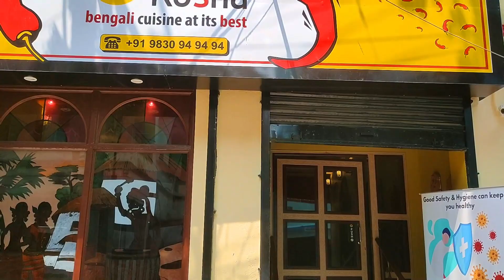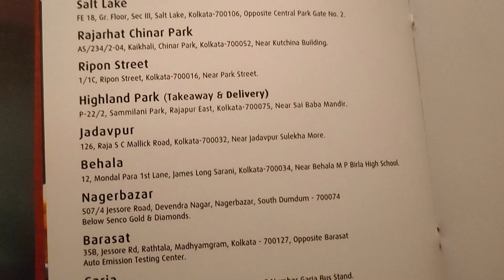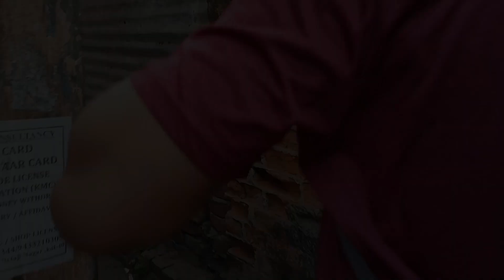কষা মাংসের থালি || মালাই চিংড়ি বিরিয়ানি | Bengali restaurant | Koshe Kosha GARIA | Food_Vlog#26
Restaurant :
Koshe Kosha , Garia

Menu:
Bhetki Chingrir Melbandhan- Rs.295
Non- Veg Thali- Rs.515
Malai Chingrir Melbandhan - Rs. 545

Address: 128B, Kanungo Park, Garia, Kolkata, West Bengal 700084